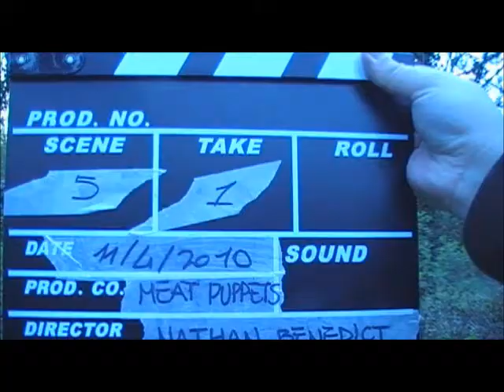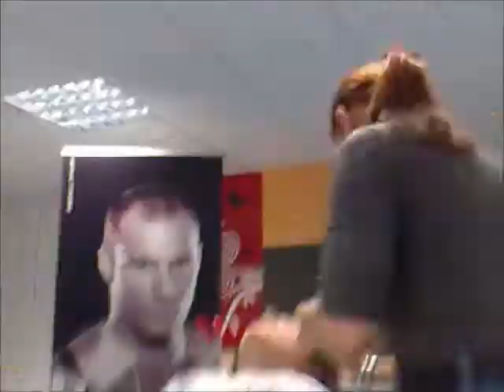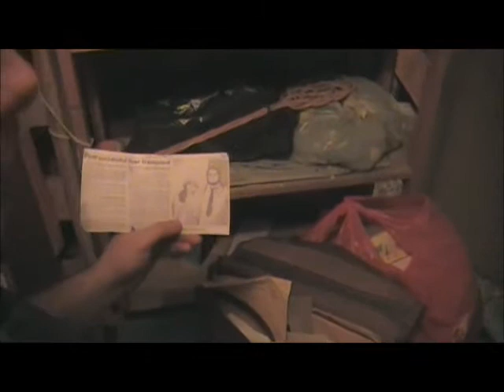The Making of: Fleshbound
Un breve viaggio dietro le quinte del nostro ultimo film, Fleshbound.